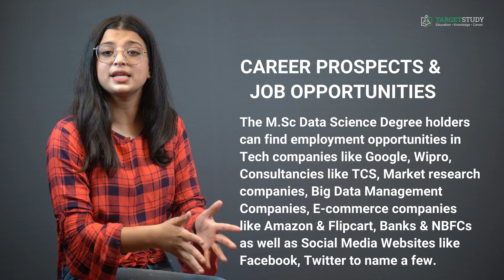M.Sc Data Science - Master of Science in Data Science Courses Eligibility, Syllabus, Admission, Fee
In this video, I will discuss in details some of the most sort after aspects of the Master of Science in Data Science program. Like what the M.Sc Data Science course entails? What are the required eligibility conditions for enrolling in the M.Sc Data Science program? What are the skills required for the M.Sc Data Science Course? How to join M.Sc Data Science course and which are the various entrance exams for it? What is the course curriculum or syllabus of M.Sc Data Science course? What is the fee structure of M.Sc Data Science course? Which are the various government and private institutes offering M.Sc Data Science course? What are the career prospects and job opportunities after completion of M.Sc Data Science course? Which are the top recruiters of M.Sc Data Science degree holders? What is the expected salary after doing M.Sc Data Science degree and much more?